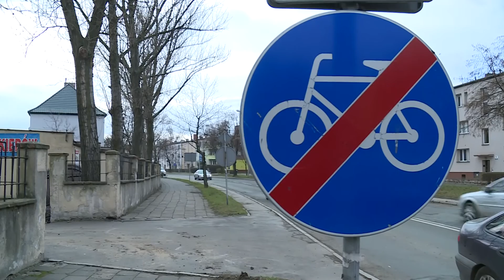LEGNICA. Drogowych rewolucji ciąg dalszy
Budowa drogi wiodącej przez zielone płuca miasta, zwężenie jednej z głównych ulic wjazdowych a teraz… poszerzenie innej drogi, kosztem chodników, ścieżek rowerowych i setek drzew. Dokąd zmierza drogowa polityka władz Legnicy? To pytanie bez odpowiedzi.